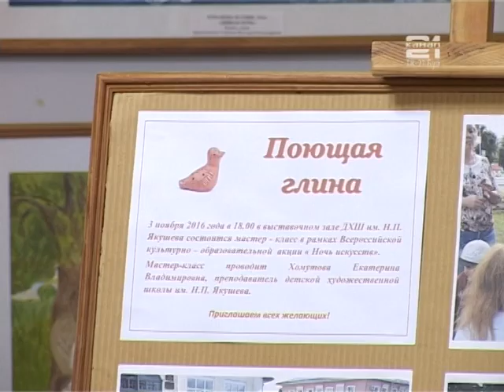"Ночь искусств" в городе Буе